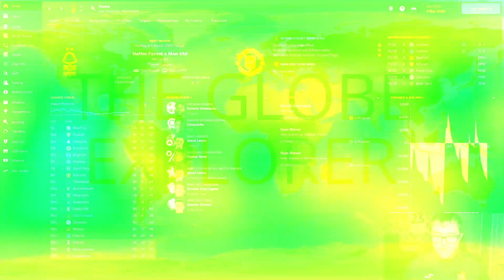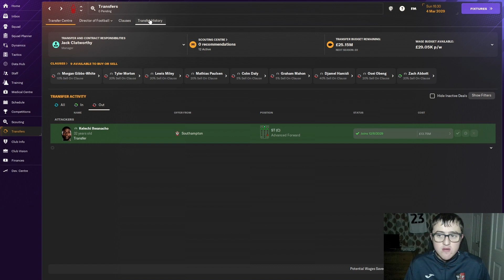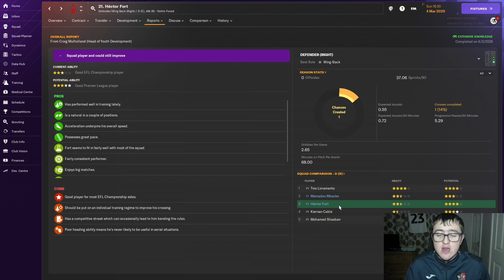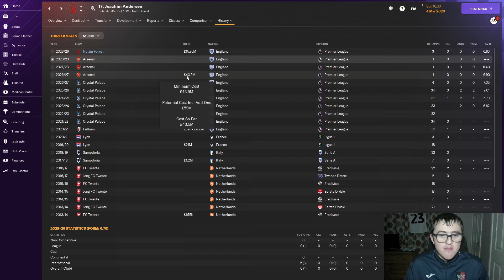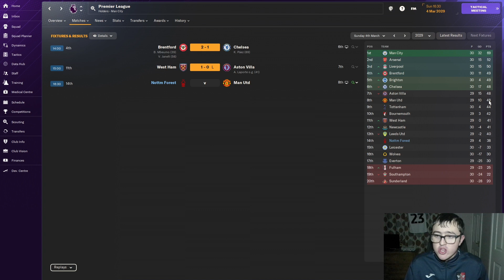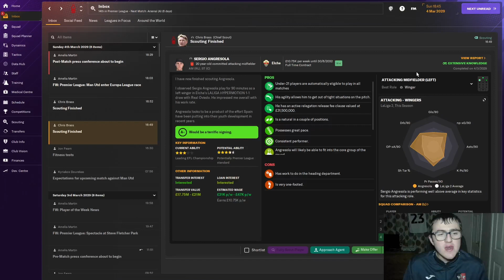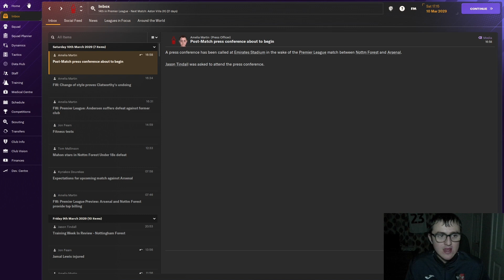WHO ARE THE BIG SIX? | PART 2 | NOTTINGHAM FOREST | GLOBE EXPLORER | FM24